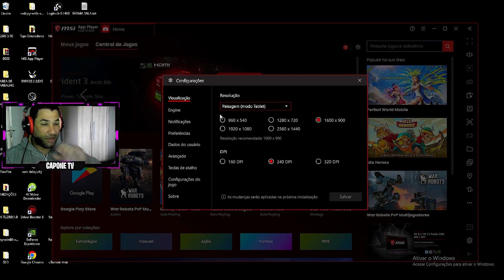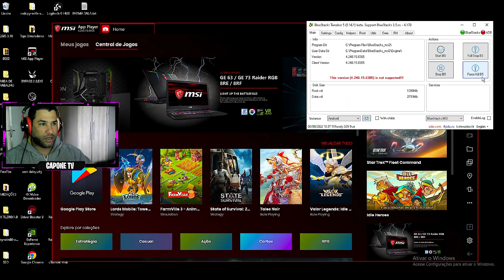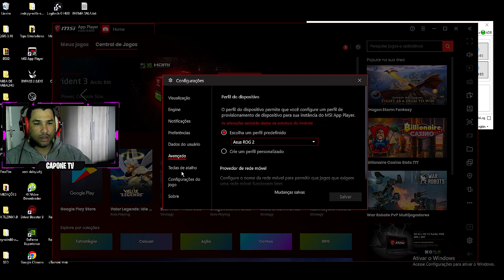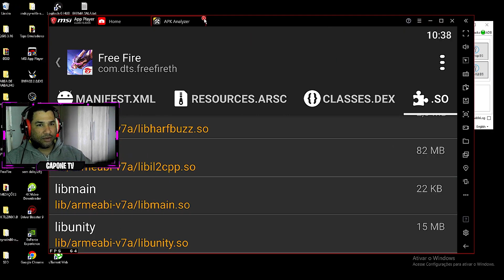EMULADOR DO TWO9 ✅ MSI 4.240.15.6305 🔥 CONFIG E MELHOR SENSI FREE FIRE X86 V7A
✅ NOVO CANAL EMULADOR DO TWO9 ✅ MSI 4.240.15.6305 🔥 CONFIG E MELHOR SENSI FREE FIRE X86 V7A

✅LINKS PARA DOWNLODS🔴

BLUESTACKS 4

BLUESTACKS 5

MSI